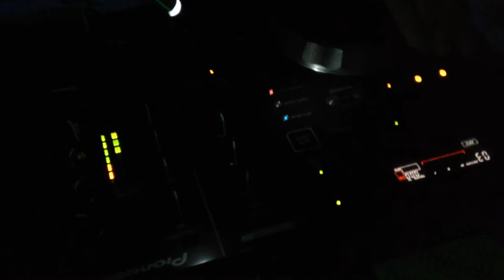DF Tram dj clip from Remissa in Malta july 2014